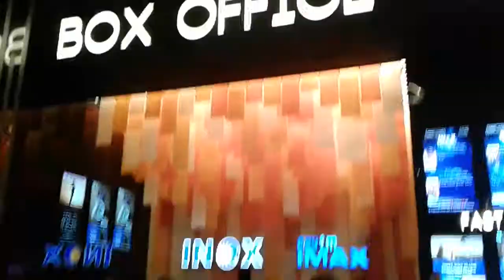inox imax multiplex ghatkoper, best multiplex of mumbai